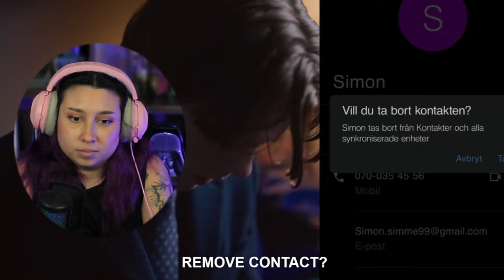THIS ISNT ABOUT YOU, AUGUST! | Young Royals Reaction S01E04